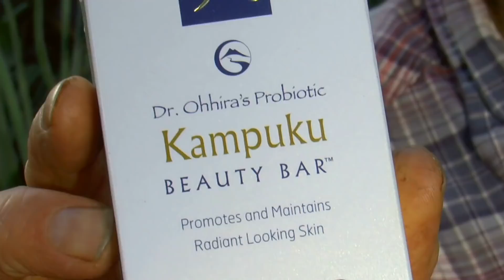Why John Kohler's skin is so great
What's John's secret to youthful smooth skin? It's not just one thing, but multiple factors, including his special diet. How does he build collagen and prevent wrinkles? This inspiring video is as entertaining as it is educational, So grab a lawn chair and a notepad and join us in his cozy green backyard to learn more.
John's sites:
OKRaw.com
GrowingYourGreens.com
Youtube.com/RawFood